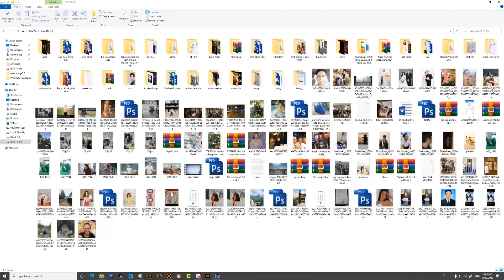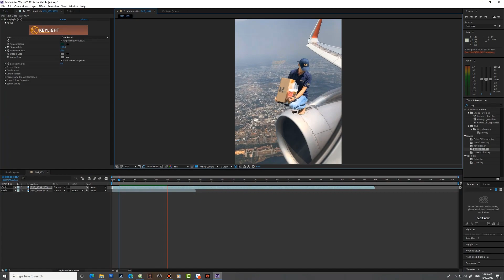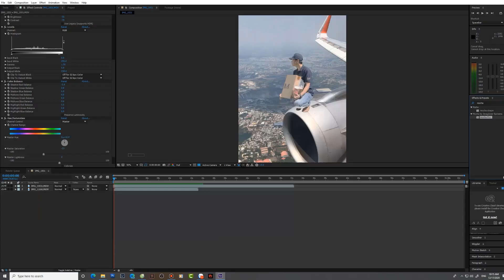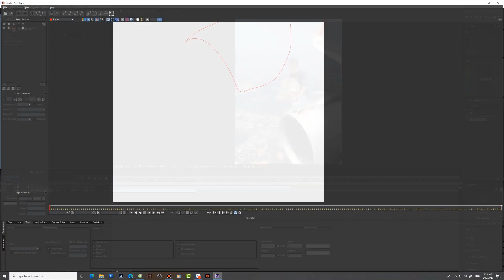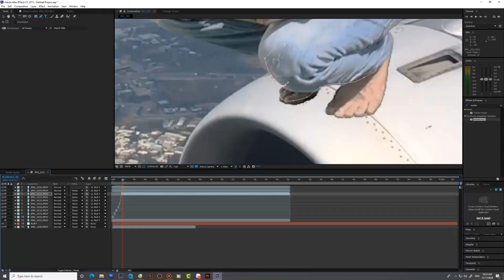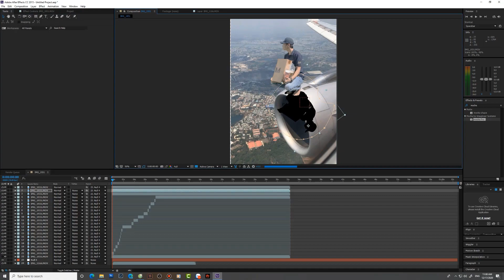Huy Quần Hoa - Review góc làm việc P2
[ Kênh Youtube chính thức của Huy Quần Hoa ]
Mọi người nhớ Sub & like ủng hộ lấy động lực nhé
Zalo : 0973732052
© Bản quyền thuộc về Quần Hoa TV
© Copyright by Quần Hoa TV  ☞ Do not Reup